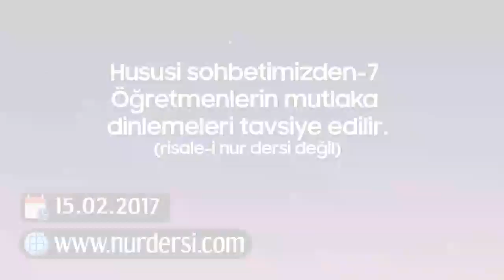Hususi Sohbetimizden Risale Dersi Değil-7 (Öğretmenlerin Mutlaka Dinlemeleri Tavsiye Edilir)